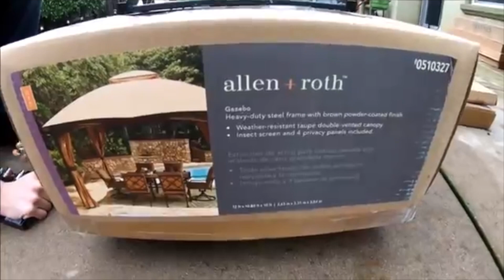What You Need to Grow Your Handyman Business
Your Handyman Business WILL NOT grow without this

Get Plugged into The Handyman Journey Courses here: HandymanJourney.Thinkific.com

Send me a letter : 7405 Greenback Lane #172 Citrus Heights, CA 95610

Buy Gear here:

The tripod I use

The Laser distance Measure I use

Electrical Digital Multi Meter

Non-Contact Voltage Tester

The Electrical Outlet tester I use

The Electrical Wire Strippers I use

The Best Headlamp ever

10 in 1 multi scrw driver

Milwaukee Sawzall

The Multi-Tool I use

TIMESTAMPS
0:00 Intro
0:36 Know What Your Brand Stands For
0:50 Create Core Values For Your Business
3:26 Create Systems and Processes To Bring Life To Your Brand
5:52 Reevaluating Your Processes On a Regular Basis
11:06 Outro